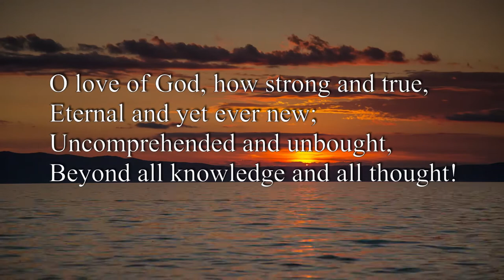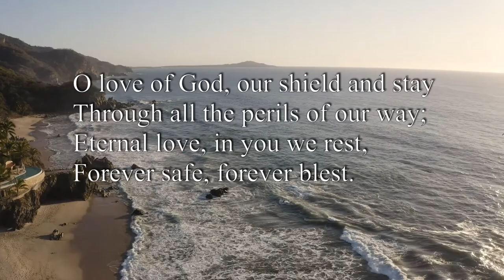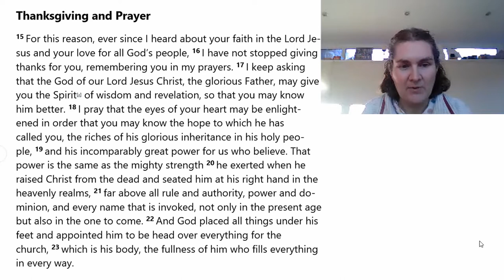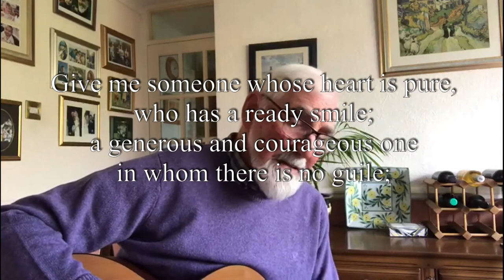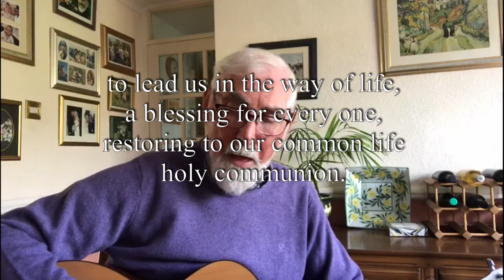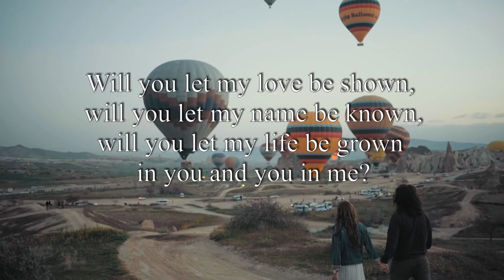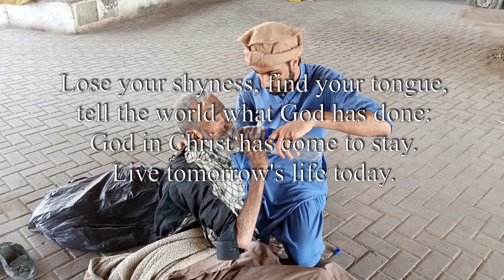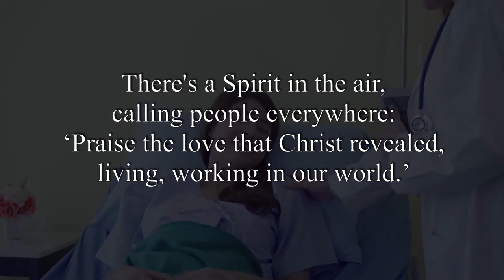Worship for 22nd November 2020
Newport Pagnell URC CCLI number 79047

Attributions:
A Gathering Of People
Video by Pixly Videos from Pexels

Slow Motion Footage Of A Couple Walking Hand In Hand Towards The Take-off Site Of Hot Air Balloons

Slow Motion Footage Of Children And Adults Playing In The Water Fountains

A Family Of Tourist Is Asking Direction From A Police Officer In London Street

Video by Nazim Zafri from Pexels

Law Enforcers Using Horses To Patrol The Sea Bay
Video by COCO WU from Pexels

Little Girl Dressed As A Doctor Plays With Grandma
Videezy.com

Monk Surrounded by Children
Photo by Suraphat Nuea-on from Pexels

Man In Blue Clothing Giving An Old Man Water
Photo by Sarwer e Kainat Welfare from Pexels

Photo by Connor Danylenko from Pexels